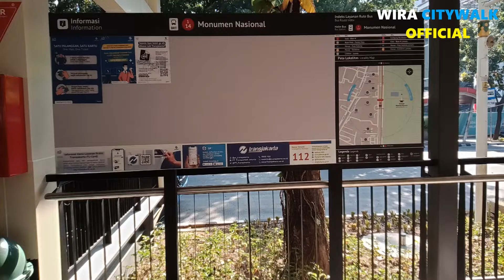Wah KECE Banget Wajah Baru Halte TransJakarta Monumen Nasional Sisi Selatan Setelah di Renovasi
Hi Bro dan Sis kali ini aku melakukan review Halte TransJakarta Monumen Nasional setelah di renovasi yang jauh lebih lebar & luas bahkan Halte Monumen Nasional ini sebagai tempat Halte Transit pengganti Harmoni yang terdampak proyek MRT Jakarta Fase 2.

Nah Halte Monumen Nasional yang sudah jadi dengan wajah baru itu baru di sisi Selatan sedangkan untuk sisi Utara itu masih dalam progress renovasi yang dulunya Halte Monumen Nasional kalau nggak salah setiap Halte ini awalnya kecil namun dengan kapasitas penumpang makin banyak step by step Halte ini makin di perluas spacenya.

Untuk Halte Monumen Sisi Selatan itu melayani full yang arah Blok M sedangkan untuk arah Kota itu di gunakan rute Koridor 3 selain itu masih ada peron Halte lama yang melayani rute Koridor 1, 1A, 5C, 7F. Bahkan Halte Monumen Nasional dengan desainnya berbentuk persegi mau itu sisi Selatan sama Utara yang paling unik Halte ini pohonnya masih di pertahankan sama kayak di Halte TransJakarta lain kayak Balai Kota, Bundaran Senayan, Kwitang, Senayan Bank DKI, dan Bendungan Hilir.

Dengan di perluas Halte Monumen Nasional semoga saja Halte ini sebagai kawasan transit dan stragis sebagai kawasan wisata macam Monas maupun Museum Nasional (Saat ini masih tutup lagi ada renovasi). Cuma kekurangan Halte ini kalau terjadi demo atau penutupan Patung Kuda yang sudah pasti Halte Monumen Nasional tidak beroperasi dan rute TransJakarta harus di alihkan.

Oh ya Halte Monumen Nasional lengkap ada toilet, Musholla, Papan Informasi, Jadwal headway bus, dan melayani rute Koridor 1, 1A, 2 (Pulo Gadung), 5C (PGC), dan 7F (Kp. Rambutan).

Lokasi :
Gambir, Kecamatan Gambir, Kota Jakarta Pusat, Daerah Khusus Ibukota Jakarta